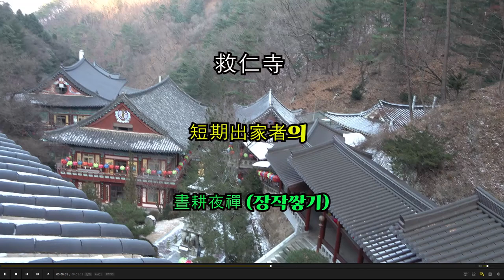구인사 단기출가자들의 주경야선(장작쌓기) 천태종 구인사 동안거 주경야선 Buddhist Work in Guinsa during Winter prayer period(2)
천태종 제122회 동안거를 구인사 본산애서 실시하는 ,
일명 단기출가자들이  주경야선 으로  수행합니다.
충북 단양군 영춘면 구인사 중리창고 현장을 취재하였습니다.

"불자TV " 새롭게 시작합니다.
"불자TV"  무료 구독(클릭)